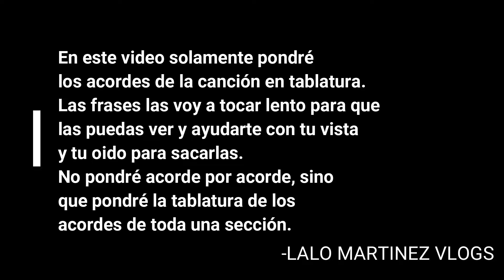Jesús es mi Luz Guitarra - Semilla de Mostaza | (cover) + Tutorial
Gracias por dar click a este video!
Aprende a tocar Jesús es mi Luz de Semilla de Mostaza... esta alabanza que está buenísima e interesante hablando rítmica y armónicamente.

Equipo utilizado para este video:

-Interfaz de Audio: Uphoria-UM202HD
-Micrófono: Neewer Nw-800
-Tripié: Octopus
-Estabilizador de Mano Neewer
-Cámara Nikon
-Guitarra: Washburn Sb-15 Wing Series
-Pedalera: Vox Tonelab Ex
-Amplificador: Peavey Rage
Programas utilizados para la edición de audio y video:

Wondershaer Filmora
Audacity

Edición de la miniatura:

Canva

Si quieres ver otro video musical, puedes ir a alguno de estos links